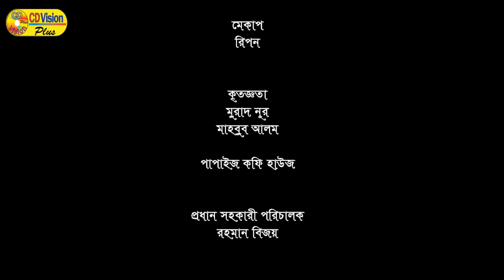Boro Vaier Prem | Bangla New Short Film | Raiya Raka | Julfikar | CD Vision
Boro Vaier Prem is a bengali Short-film in CD Vision. This Short-film is released by CD Vision plus. We also feature all shorts of bangla Song, Music Video, Short films, Movie & Drama. COME, WATCH & ENJOY !!!.

Script & Direction by Kazi Shahidur Rahman
Cast : Raiya Raka, Julfikar, Iyad, Abir & More
Story: Anamul Haque
Producer : CD Vision
Edit : Faruk Ahmed
Make up : Ripon
Category: Bengali Short film
Label : CD Vision Plus